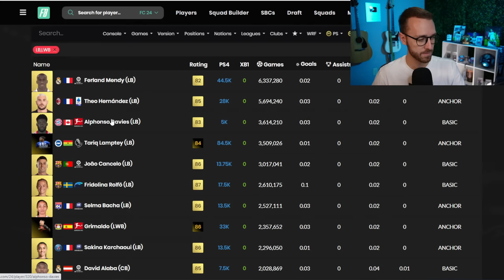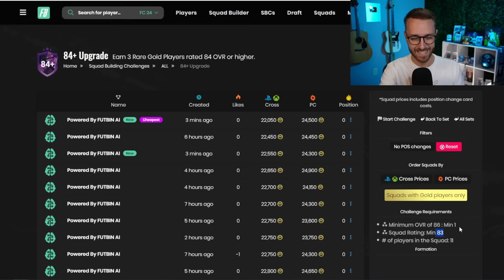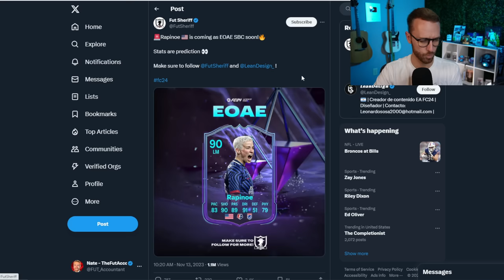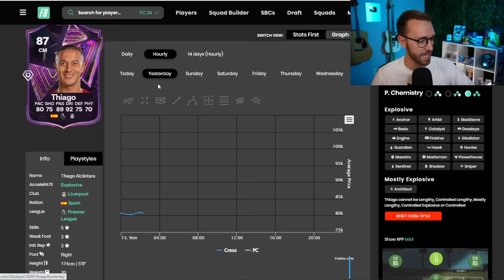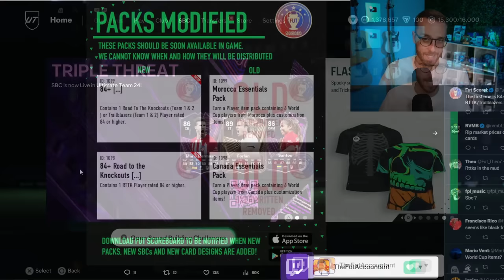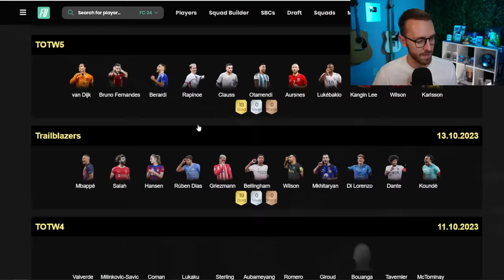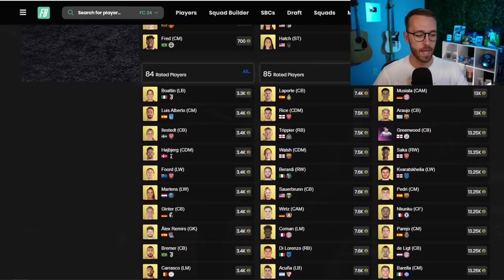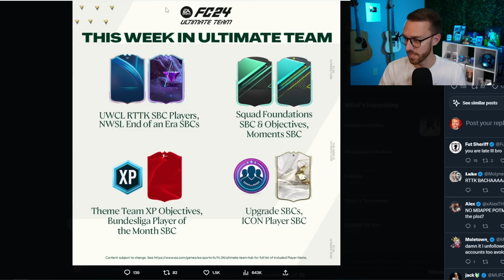Today EVERYONE Packs a PROMO Card!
With the SBC that might be coming into EA FC 24 ultimate team today, it seems like EA might actually allow us to pack promo cards!